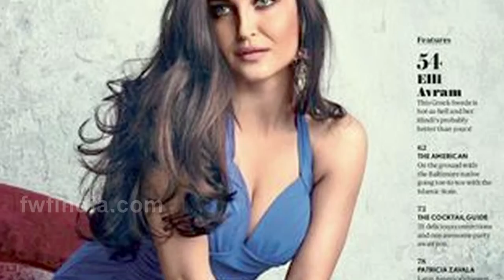Elli Avram Hot Bikini Photoshoot 2015 || Maxim India 2015 Magazine Cover Photoshoot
Elli Avram Hot Photoshoot For Maxim India Cover Page December Addition 2015
To Know More Must Watch The Video